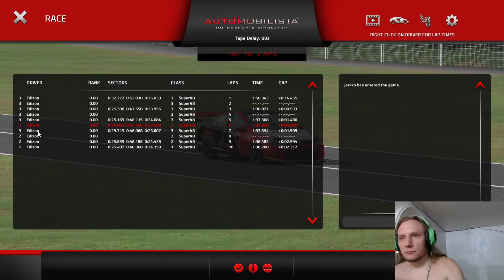Highlight: Jarkko menettää ylivoimaisen voiton lopussa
Make saa yhden säälipalan lopussa kun keskittyminen herpaantuu.